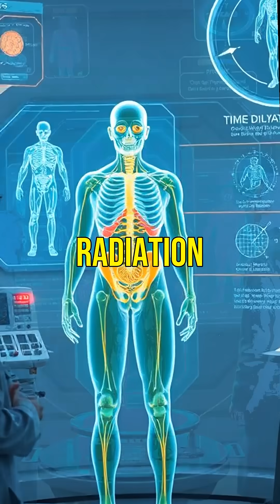Zipping Across the Galaxy: The Future of Light-Speed Travel!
What if we could travel at light speed? 🚀 Imagine reaching Mars in just 3 minutes and exploring distant stars in mere years! While light-speed travel could open up new horizons for humanity, it also poses incredible challenges. From health risks to technological hurdles, the journey to the stars might not be as straightforward as it seems. Join us as we explore the possibilities and implications of this game-changing concept!